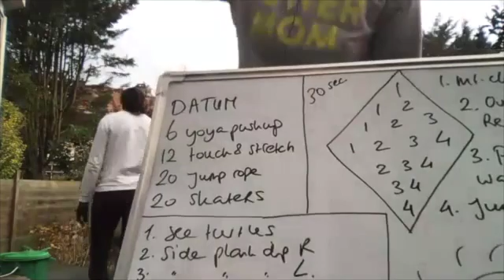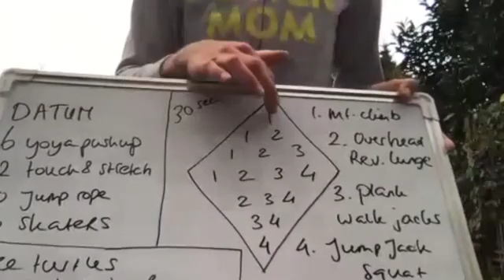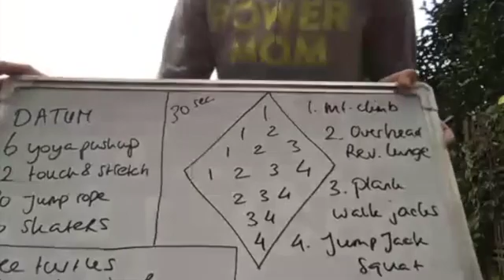NG Online 06/12/2020, English, 45 min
Incl warming up & cooling down
Diamond drill
6 x core, 10 reps, 3 rounds
Cardio finisher

*Guest star sister in law Claudia*